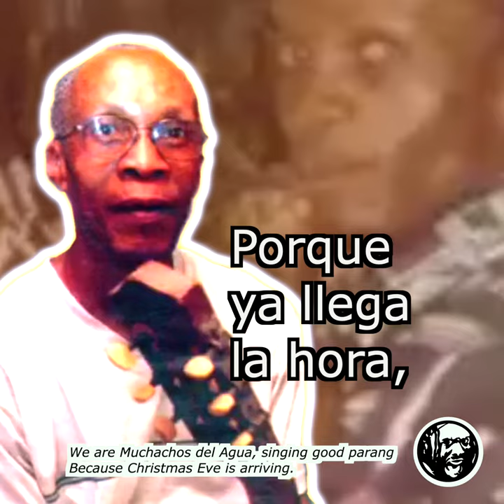Parranda Fina - Henry Pereira tribute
Freestyle by RemBunction on Parranda Fina by Los Muchacos del Agua